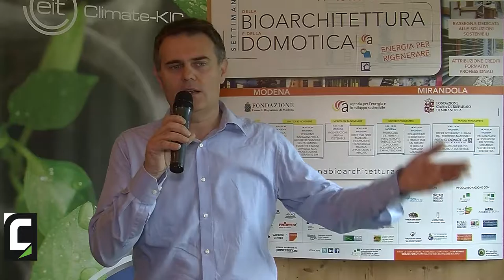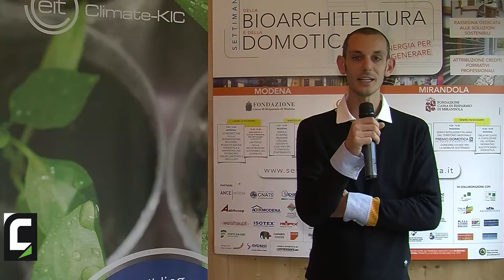Settimana della Bioarchitettura e della domotica Day#5 - Cecchi, Tavernari, Zara, Totaro - day#5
WECITY 2.0, Arianna Cecchi
CICLOFFICINA MOBILE, Riccardo Tavernari
EGOEBIKE BIKE RENTAL BIKE TOUR, Fabio Zara
SCALOMERCI CICLOLOGISTICO, Federico Giuseppe Totaro

I progetti vincitori del premio Domotica ed energie rinnovabili 2016